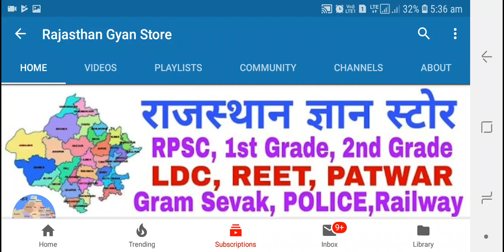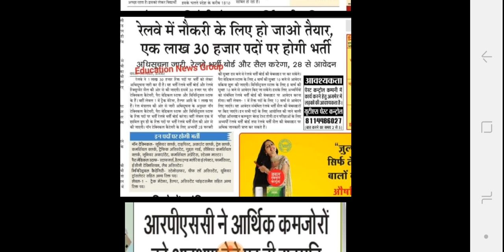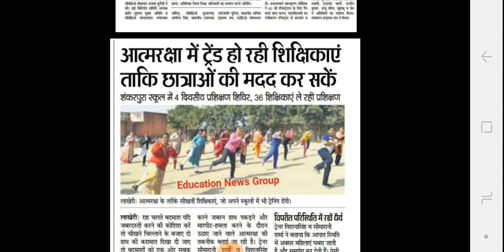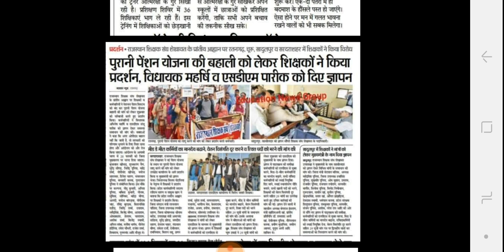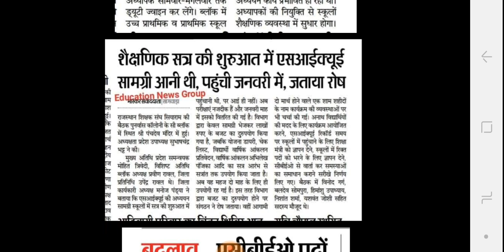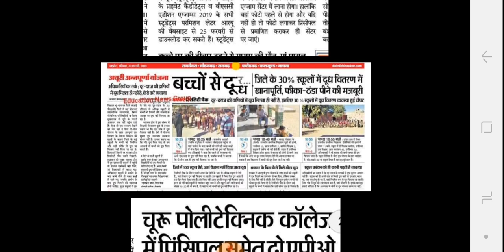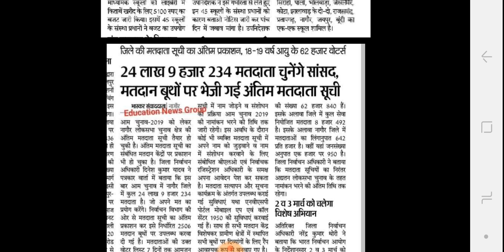Rajasthan Education Samachar, 23-2-2019, शनिवार, राजस्थान शैक्षिक समाचार